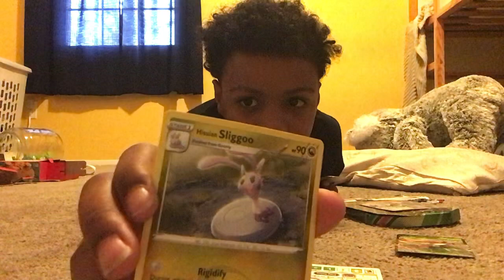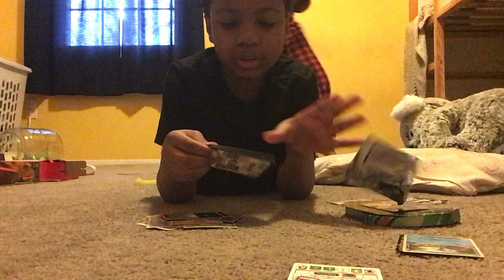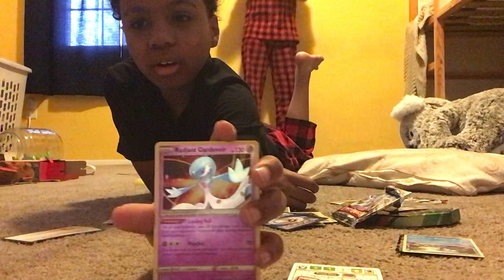Unboxing a Pokémon tin!